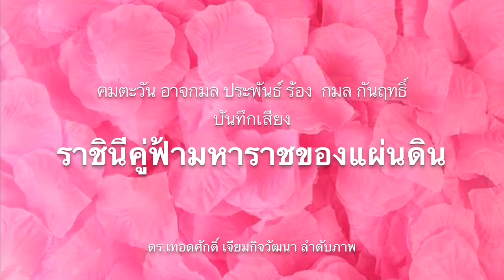3มิตรพลิกลิ้น !! ชี้ชัดธาตุแท้นักการเมือง